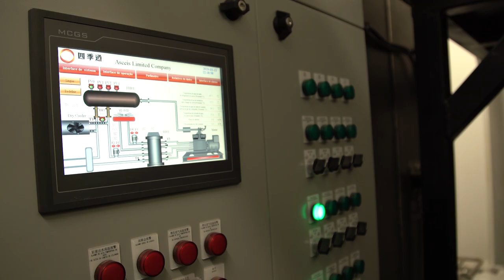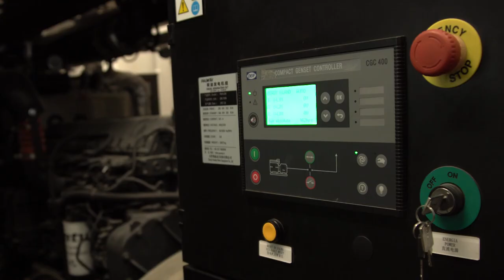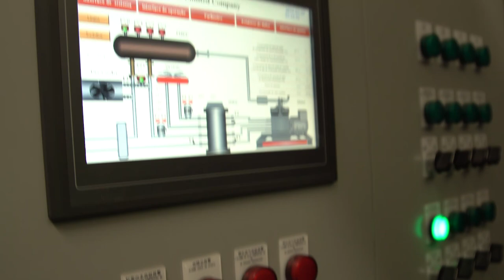Vejam a nova Estação Antártica Comandante Ferraz (EACF)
A nova EACF está pronta (parte estrtural), e agora está recebendo o acabamento interno para sua inauguração no ano  que vem (Março 2020).